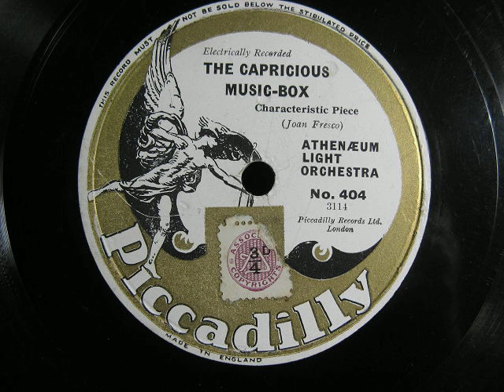Athenaeum Light Orchestra. The Capricious Music-Box. 10" Piccadilly 78 rpm Record.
Issued in 1929.
This music is twee and inconsequential, but has somehow made it here.
Maybe the spring breaks near the end... or the box snaps shut?